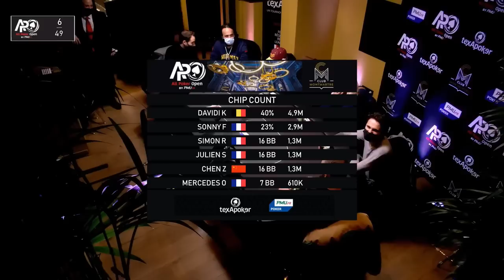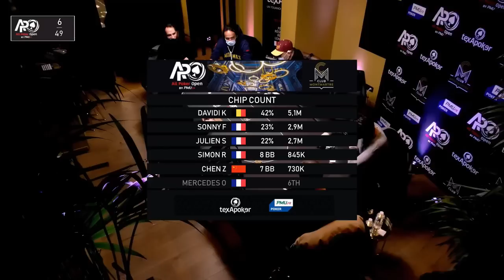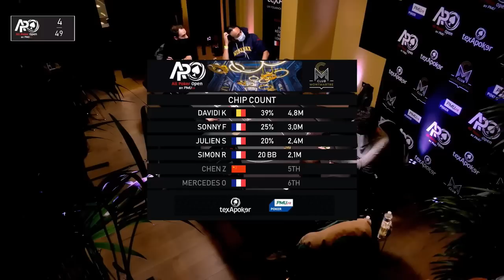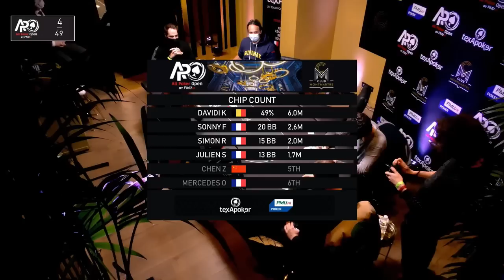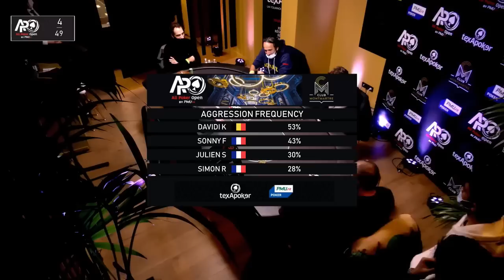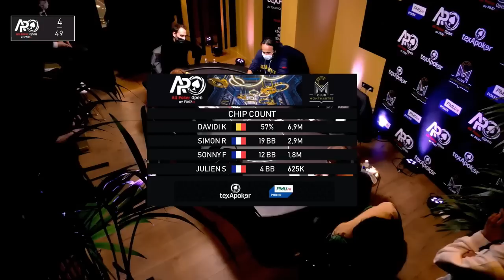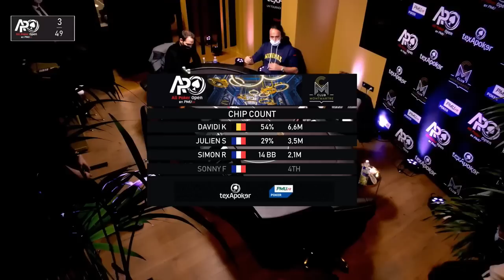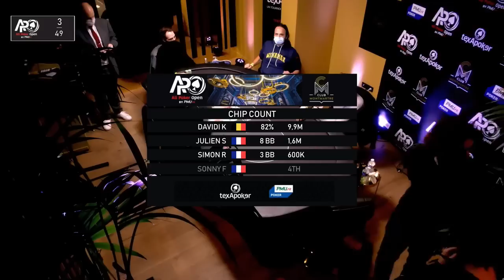Table Finale Super High Roller 5 000€ APO Montmartre 2022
Revivez la table finale du SHR 5 000€ par PMU.fr au Club Montmartre Paris, 20 février 2022